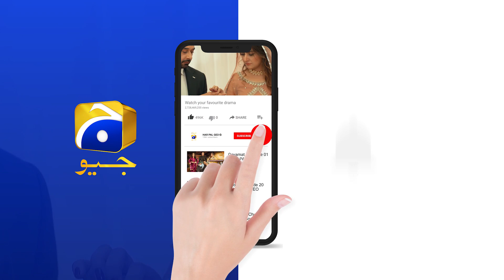Khuda Aur Mohabbat - Season 03 | Ep 31 | Best Scene 07 | HAR PAL GEO